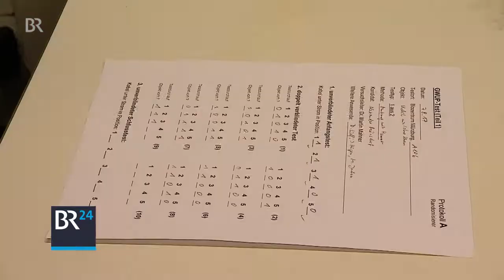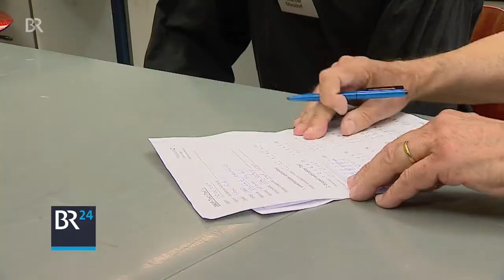Paranormale Phänomene wissenschaftlich in Franken getestet | BR24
Hellsehen, Gedankenübertragung, Telekinese - was ist dran an solchen paranormalen Phänomenen? In Würzburg können Menschen ihre übersinnlichen Fähigkeiten unter Beweis stellen. Unter wissenschaftlicher Aufsicht. [